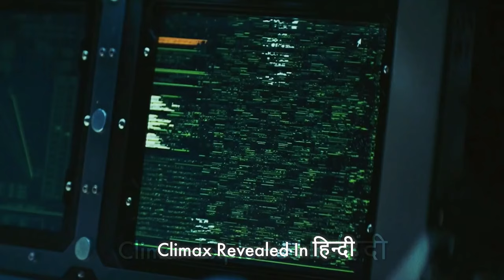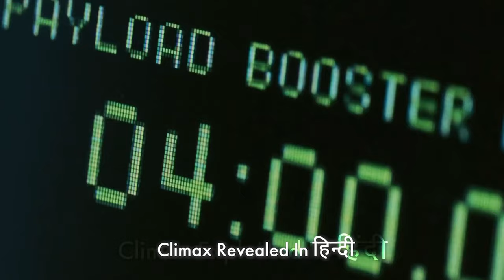Exploring the Sunlit Depths of Sunshine (2007)